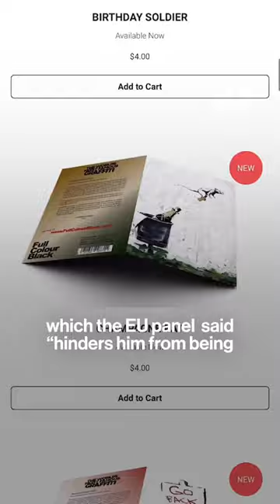Banksy just told fans to shoplift from Guess for the unauthorized use of his designs …